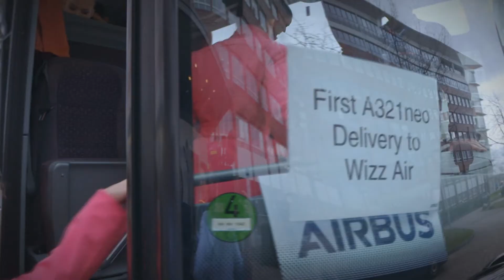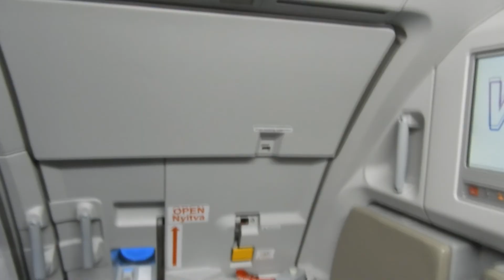Fanny a Wizz Air nagykövete - 378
A Wizz Air Training Center-ben találkoztunk Terebessy Fannyval, aki a személyzet munkájáról és a Wizz Air márka nagyköveti feladatairól mesélt.
A forgatásról a Premier után a Hölgypilóták Blogban olvashatnak.